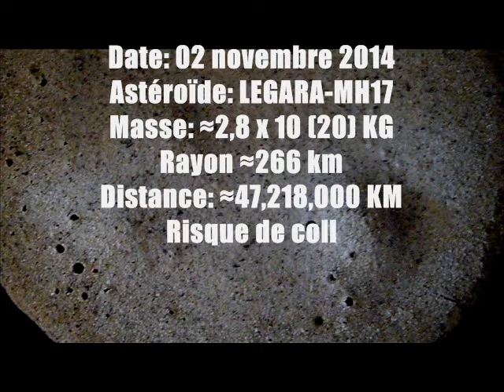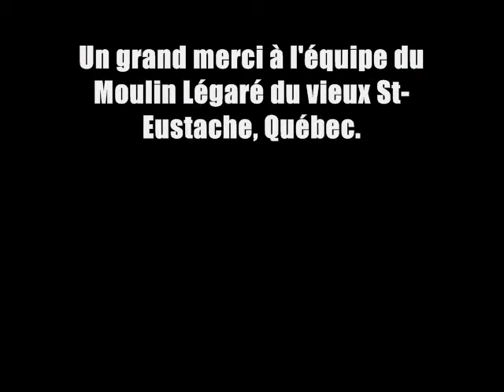ASTEROID LEGARA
Une excellente photo de l’astéroïde Legara prise le 2 novembre 2014.

La trame sonore est extraite du disque «Europa» du groupe Echoes From Jupiter.